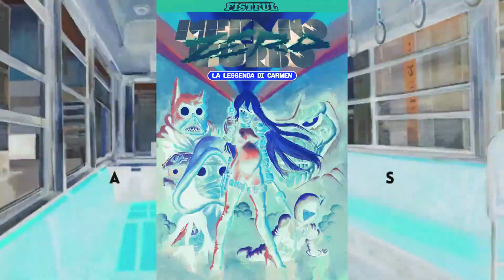FRAME Prague Comics Art Festival 2018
The official spot for the 2nd FRAME Prague Comics Art Festival by Anežka Horová.